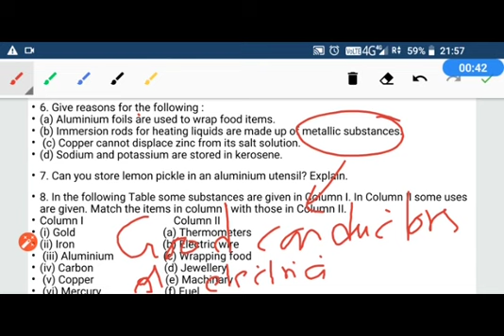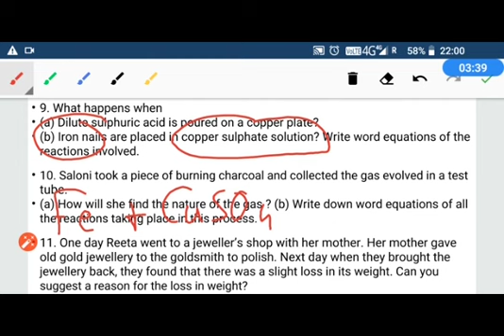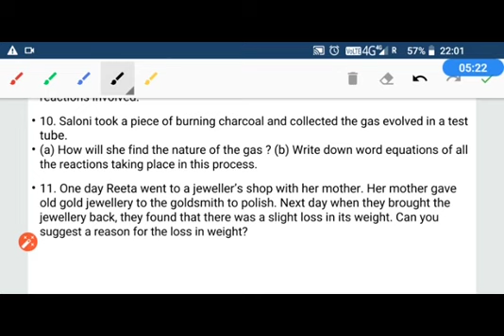8.4.15 Text Qs Metals and Non metals